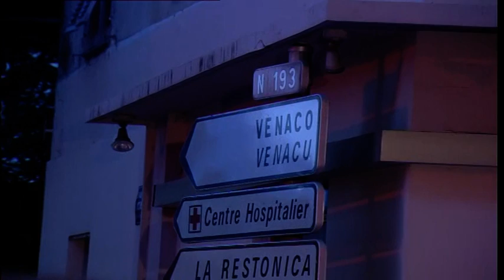Paul Giacobbi renonce aux législatives 2017, retour sur sa carrière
Paul Giacobbi jette l'éponge et ne briguera pas de quatrième mandat pour les législatives de juin.

Retour sur la carrière politique de l'élu débutée en 1982.